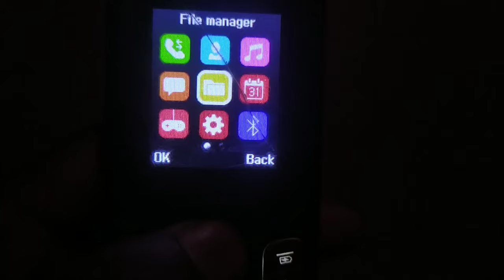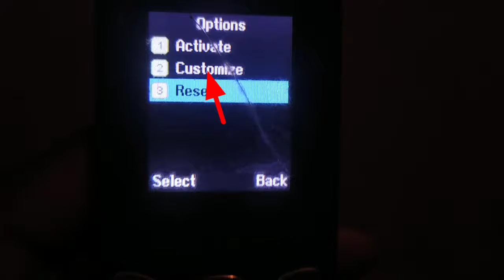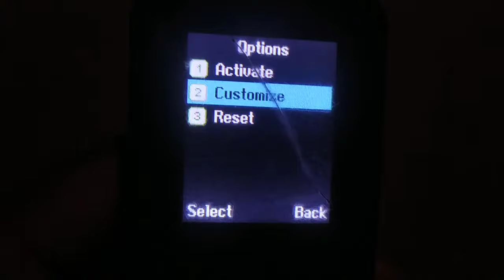Lava keypad me ringtone kaise set kare ।how to solve ringtone problem in Lava keypad ।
Lava Keypad ringtone kaise set kare ।how to solve ringtone problem in Lava Keypad ।

About this video :-👇👇👇

maine ish video par lava keypad  me ringtone set karne ka treeka bataya hoon vivo mobile phone me caller tune aasani se set kar sakte ho.

topic related :- 👇👇👇

lava keypad me caller tune set kaise kare

lava keypad me ringtone set

lava keypad me caller tune set

lava keypad me ringtone gaana set kare

lava keypad  me gaana ringtone set

lava keypad me ringtone kaise lagaye

lava keypad me caller ringtone kaise lagaye

lava keypad me caller tune lagaye

lava keypad me caller tune kaise lagaye

lava keypad  mein caller tune kaise set karen

lava keypad me ringtone set karne ka treeka

lava keypad me  ringtone setting

lava keypad me ringtone set kaise kare

lava keypad ringtone

lava keypad phone me caller lagaye

lava keypad me gaana set kaise kare

lava keypad me ringtone lagaye

caller ringtone in lava keypad

caller ringtone setting in lava keypad phone